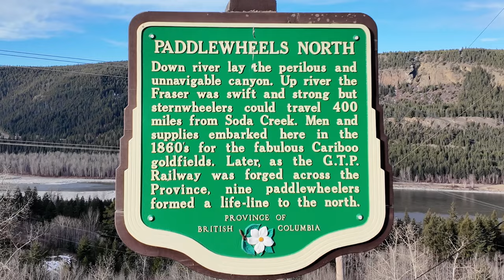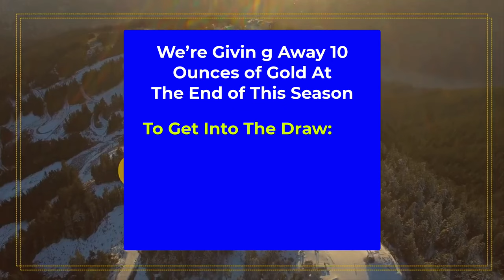Ep 2 So I Bought A Gold Mine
In today's video, Follow Ken & his business partners on trip #2, to the Likely Gold Mine.  In this episode, they kit their first major issue, buy $600,000 in equipment and have a little fun.

Ken also give some insight into the financial side of things, explaining how they raised the funds needed to kickstart their operations. He invites viewers to join him on this remarkable journey, promising big surprises and sharing the potential of their gold mine investment. It's not just a story about mining; it's about taking calculated risks, strategic planning, and the thrill of turning a vision into reality.

Also, don't forget Ken is giving away 10 ounces of pure gold to 1 lucky viewer at the end of the season.  The gold mining season ends in November.  There will be 10-12 episodes in this season.  All you have to do to get into the draw for the gold is:

2. Watch every video in this series; and
3. Comment on Every Video